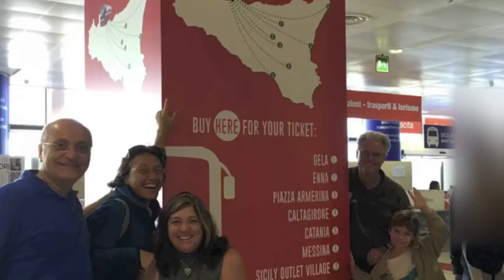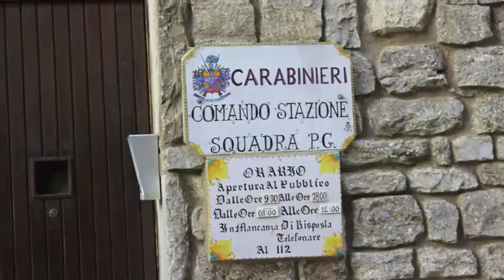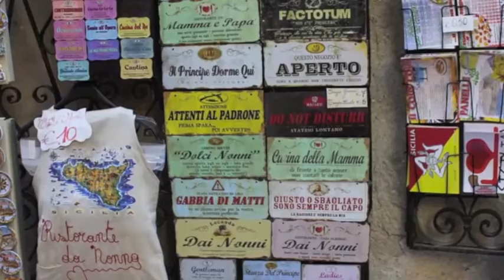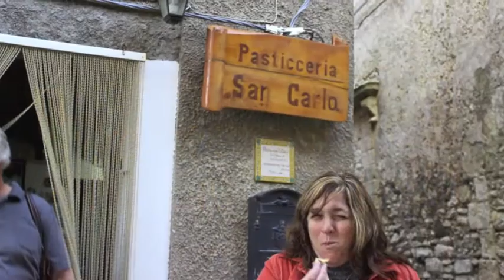Harvest tours in Sicily, Italy - Day1 Erice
The Papa Vince Family has been making his own extra virgin olive oil since 1935 in Sicily, Italy. Would you come to visit us in Sicily? You will more than dive into the Sicilian Culture, you will even dine and harvest with our family!!